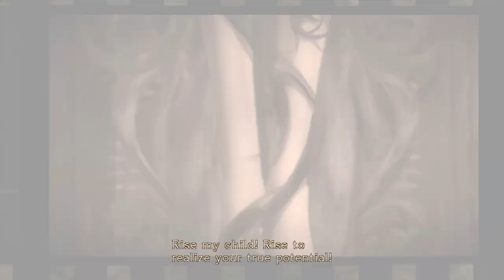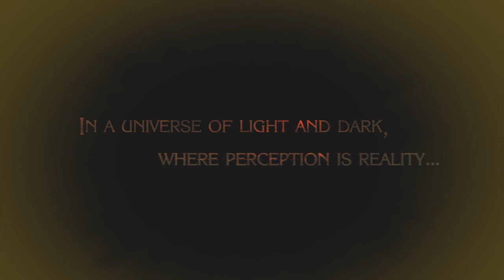Bayonetta Part 1